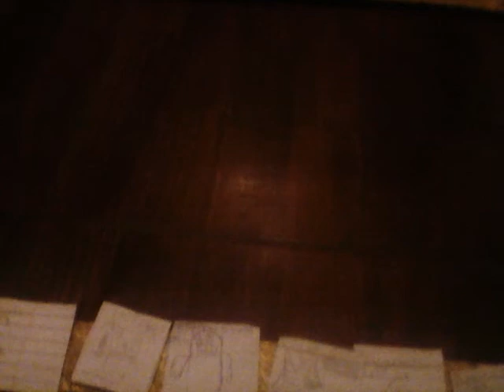Clash royal en vida real ??//franklin estadio dios